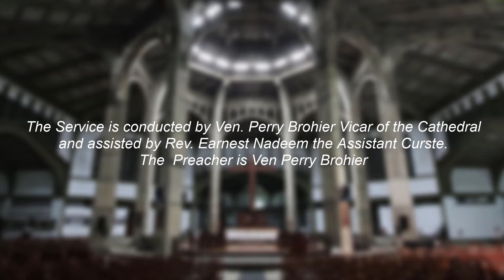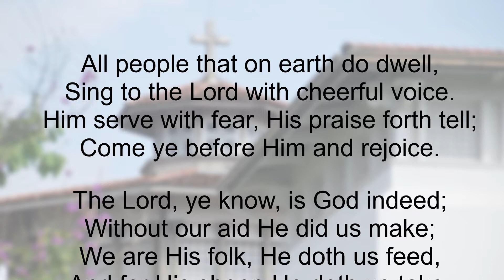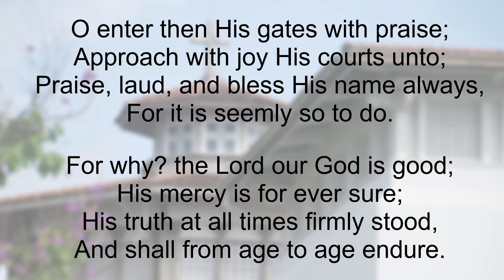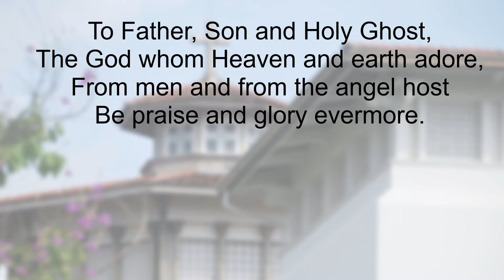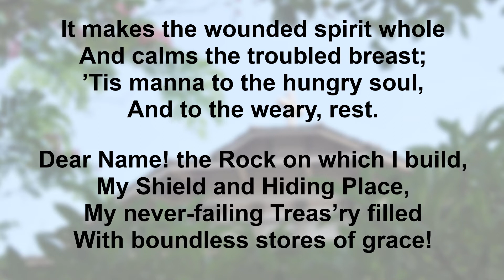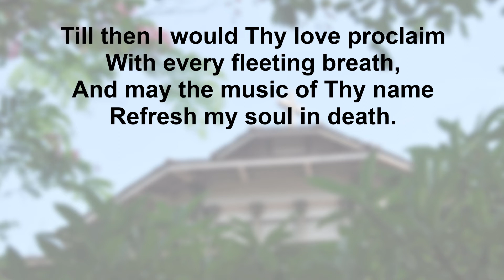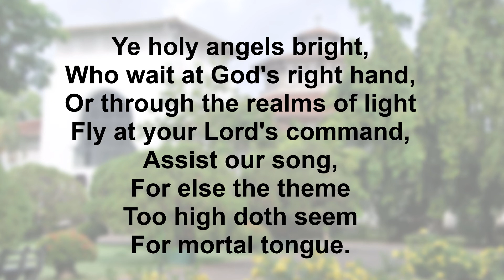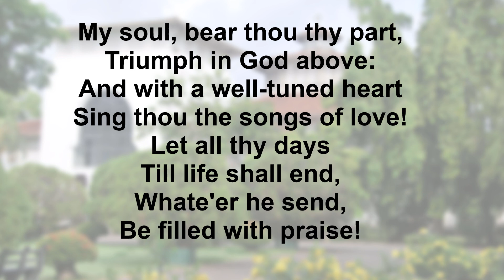WORDS OF ENCOURAGEMENT – MORNING PRAYER THE FIFTH SUNDAY OF EASTER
THE CATHEDRAL OF CHRIST THE LIVING SAVIOUR

The Service is conducted by Ven. Perry Brohier Vicar of the Cathedral
The  Preacher is Ven Perry Brohier

During these challenging times, the Cathedral of Christ the Living Saviour will
host a time of online fellowship every Sunday after the Sunday service streamed on YouTube.

This is to facilitate interaction and discussion on the sermon and current challenges the community is facing.

Cathedral Online
Fellowship Hour
Time: 9:30am

00066?pwd=dFV4UGd2UCt6dzh
kSUVrcTVLNjJBQT09
Meeting ID: 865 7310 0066
Password: 776214

Starting from 10th May 2020
Please contact Clergy